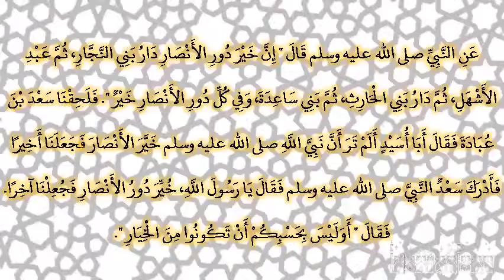صحيح البخارى - كتاب مناقب الأنصار - 3791 - باب فضل دور الأنصار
حدثنا خالد بن مخلد، حدثنا سليمان، قال حدثني عمرو بن يحيى، عن عباس بن سهل، عن أبي حميد، عن النبي صلى الله عليه وسلم قال ‏"‏ إن خير دور الأنصار دار بني النجار، ثم عبد الأشهل، ثم دار بني الحارث، ثم بني ساعدة، وفي كل دور الأنصار خير ‏"‏‏.‏ فلحقنا سعد بن عبادة فقال أبا أسيد ألم تر أن نبي الله صلى الله عليه وسلم خير الأنصار فجعلنا أخيرا فأدرك سعد النبي صلى الله عليه وسلم فقال يا رسول الله، خير دور الأنصار فجعلنا آخرا‏.‏ فقال ‏"‏ أوليس بحسبكم أن تكونوا من الخيار ‏"‏‏.‏